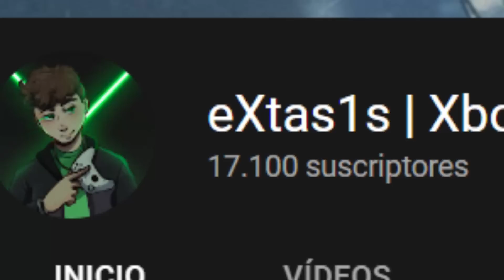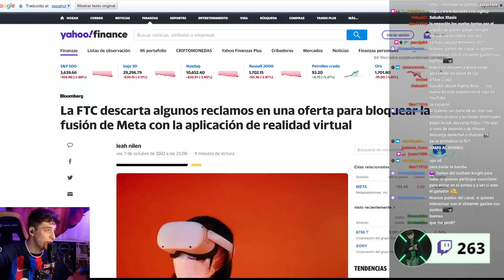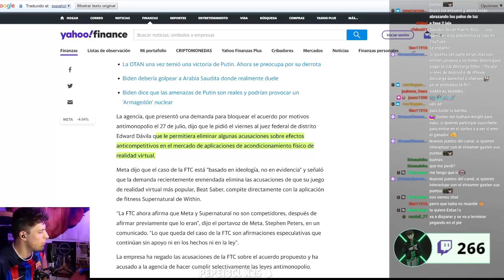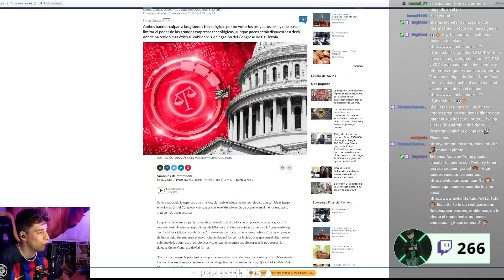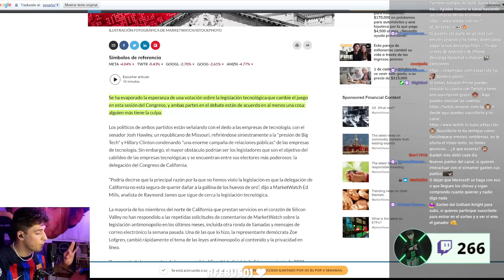🔴 ¡BUENAS NOTICIAS para la COMPRA de ACTIVISION BLIZZARD! SI de la FTC y UE 😱 PROJECT DRAGON de XBOX